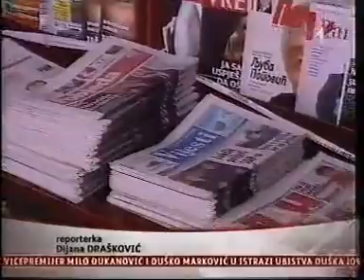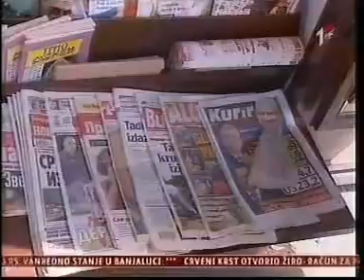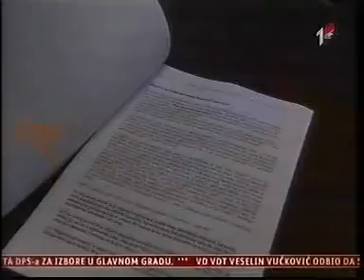16-05-2014 RTCG - Stampani mediji prednjace u krsenju novinarskog kodeksa